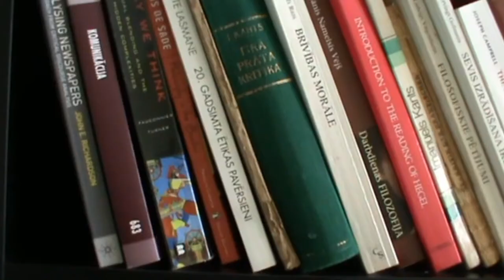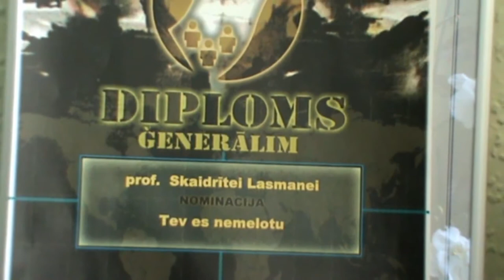Skaidrīte Lasmane- Ja valsts intereses ir galvenās, pieļaujamas dažas vājības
„Neviens valstsvīrs un neviens deputāts nav un no viņa nevar prasīt, lai viņš būtu eņģelis," uzskata Latvijas Universitātes profesore Skaidrīte Lasmane. Ja deputāta kandidātam valsts intereses ir galvenās, pieļaujamas dažas vājības. Kandidātus, kas jau ir strādājuši valdībā, Saeimā vai pašvaldībā, profesore vērtētu pēc viņu izdarītā. Kandidātiem ir jābūt godīgiem un atbildīgiem par valsts attīstību, tiecoties pēc valsts labklājības mērķa, kas, viņasprāt, ir pats svarīgākais.